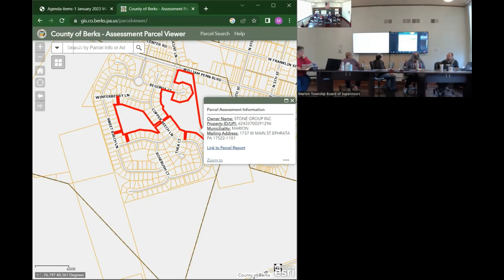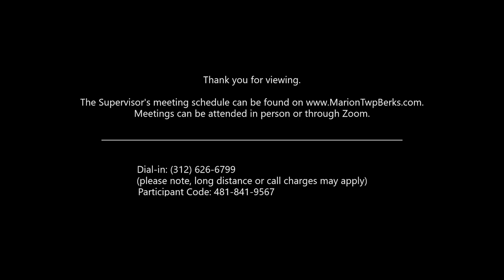Marion Township Workshop Meeting - January 21st, 2023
Meeting held in person and via Zoom.